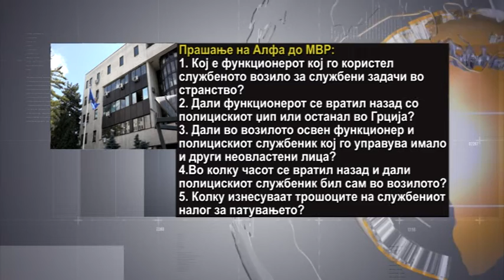МВР нема одговори за илинденската епопеја на службениот Ренџ ровер во Грција